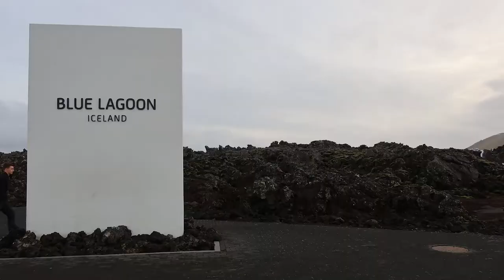Iceland: The last leg of the journey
This is the fourth leg of my Iceland trip. For more about the trip, check out these posts—text, pictures, and a couple other videos—on my blog (ohick.com):

1. Iceland: New Year's in Reykjavík
2. Iceland: South and back
3. Iceland: A taste of the north
4. Iceland: The last leg of the journey